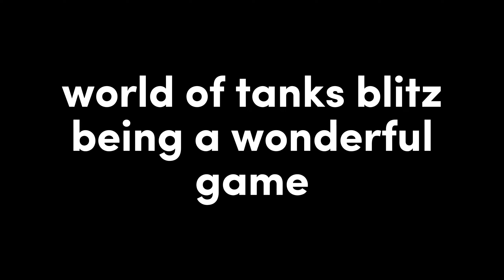world of tanks blitz is a great game